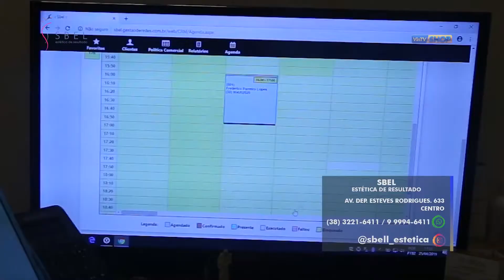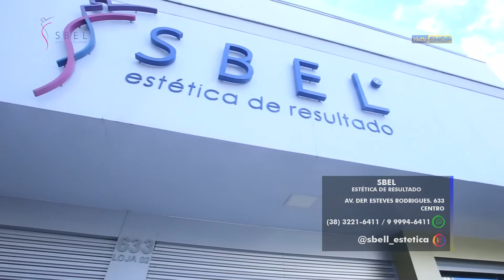VinTV SHOP - Sbel Clinica de Resultados